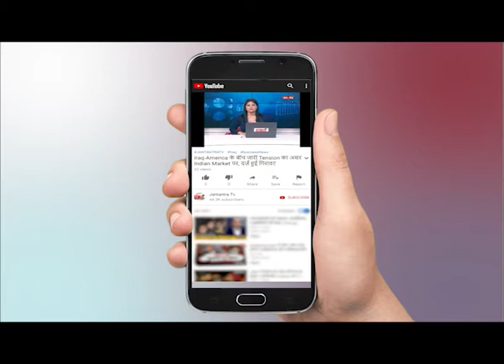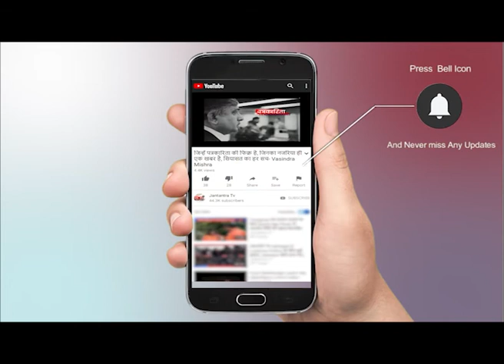राजस्थान 4 दिवसीय दौरे पर मोहन भागवत